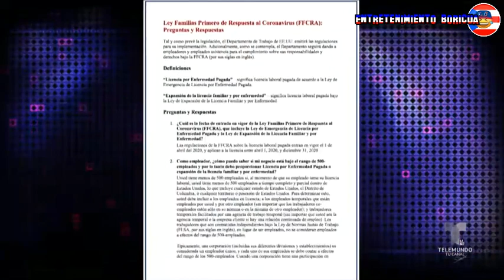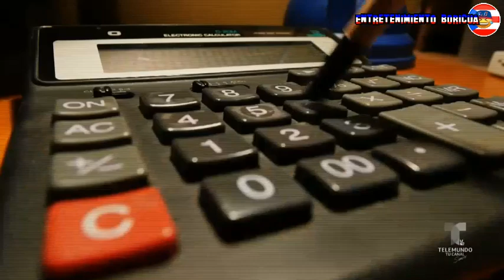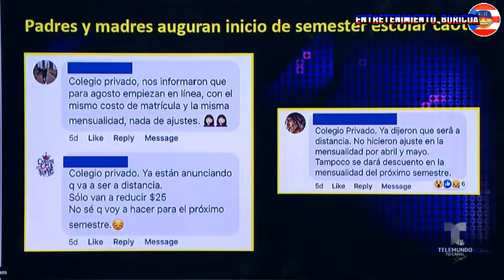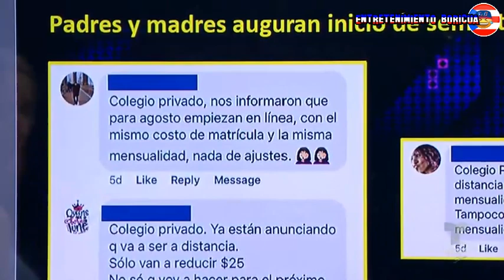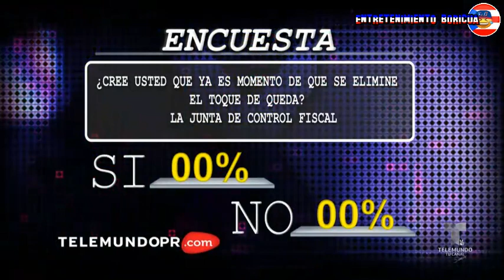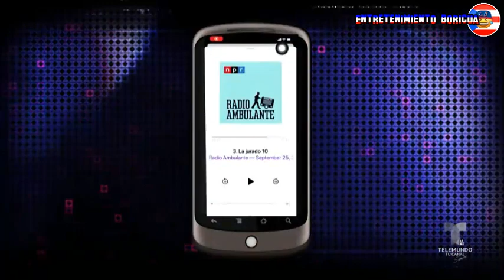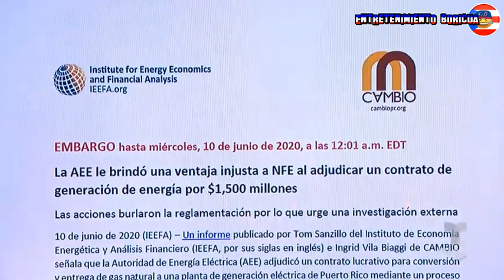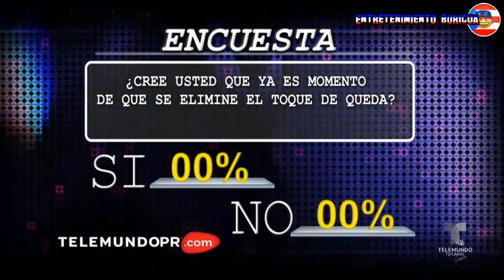Jay Y Sus Rayos X 9 junio 2020